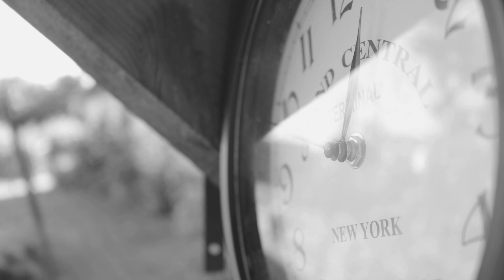Francisco Castro: Time Waits For No One (Original Mix)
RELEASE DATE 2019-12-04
LABEL PHW Elements
CATALOG PHWE249
If you are this sound recording's administrator, the producer, the musician, the remixer, the music label, the artist & you don't want your material published, please send me a message & I will remove it immediately. Thank you !!!